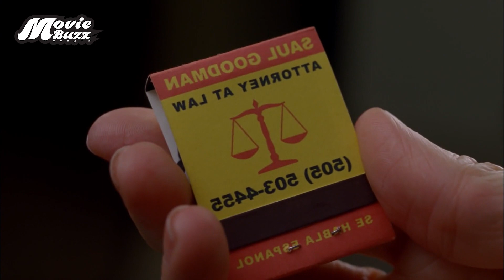Breaking Bad Season 4 (Episode 3) Explained in Bangla | BB Explained in Bangla